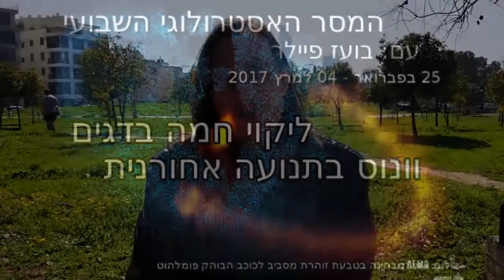ליקוי חמה בדגים וגם וונוס בנסיגה - המסר האסטרולוגי השבועי עם בועז פיילר 25 לפברואר - 04 במרץ 2017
איזה שבוע! מלא התרחשויות דרמטיות וחשובות במרומים. אנחנו יכולים ללכת לכל מיני כיוונים: לצד הכועס, המרוגז, חסר השליטה וחסר המעצורים מצד אחד והקורבני הפסיבי מהצד השני. או לכיוון היצירתי, הרוחני, המתחבר והמוקיר, המקבל והמתפשר אבל בלי להגיע לכדי מחיקת הזהות והצרכים האישיים שלי, להפך, עם התחברות עמוקה יותר לצרכים ולזהות שלי ולצרכים ולזהות ה'קולקטיבית של היקום בו אני חי ונושם ופועל. ופעולה חברים, היא שם המשחק לשבוע הקרוב. כי בעקבות פעולות שתעשו או לא תעשו יכולים להיקבע שלושת השבועות הקרובים בעניינים של כספים ומערכות יחסים.

האסטרולוג ההתפתחותי בועז פיילר עם תחזית קצרה וקולעת לפי מצב הכוכבים בשמיים. זה המקום שלכם למצוא תחזית אסטרולוגית רוחנית (הורוסקופ) המתאימה לכל המזלות.